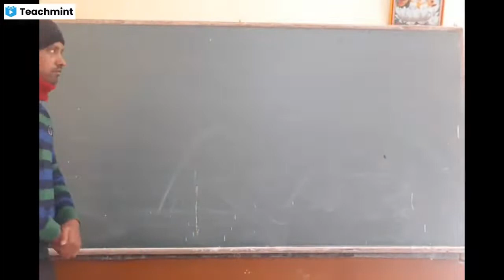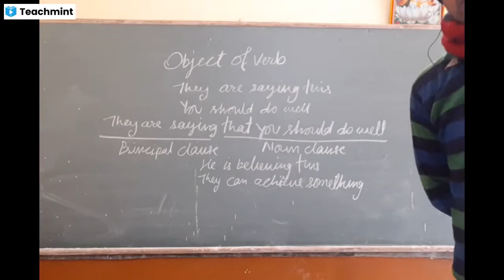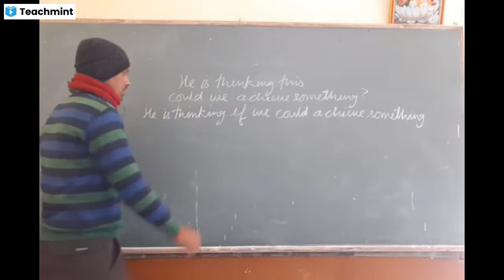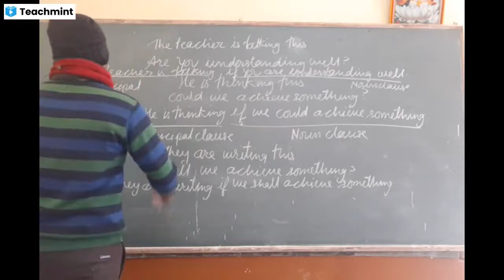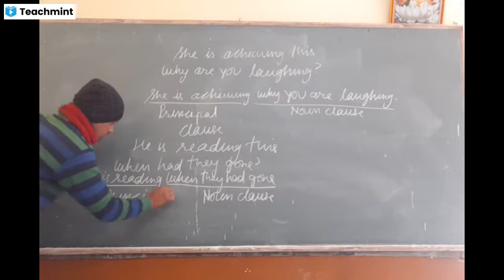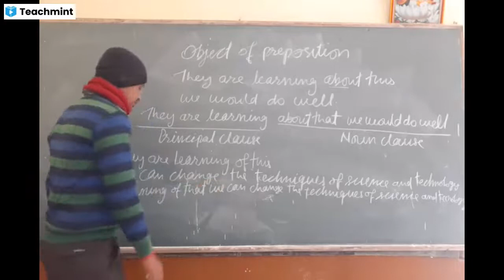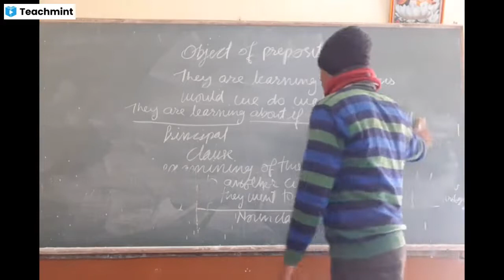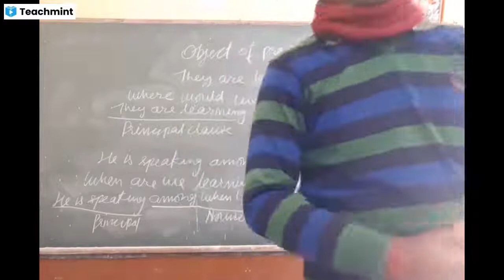Complex sentence- Noun Clause Object of verb, Object of preposition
Noun clause Second part Object of verb,third part Object of preposition